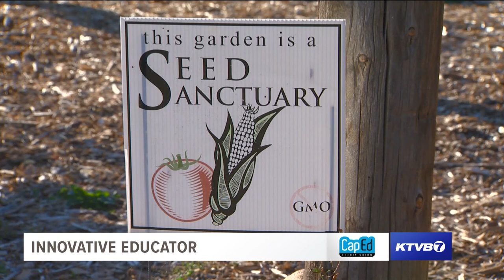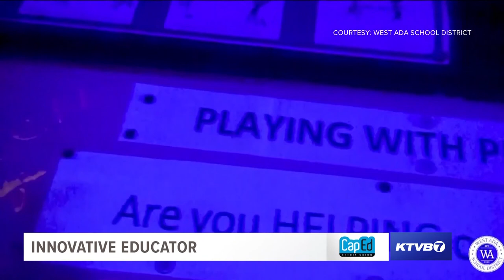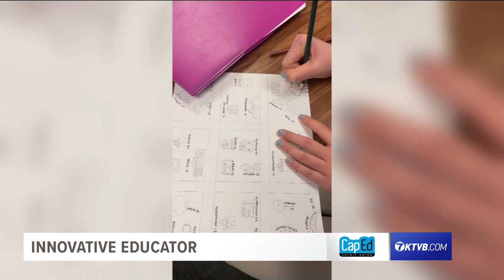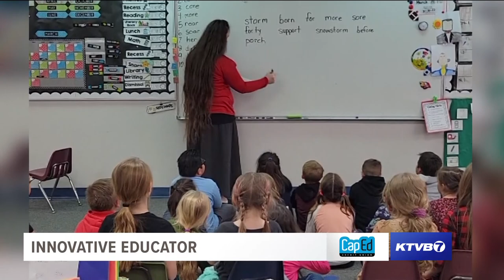2021-2022 Innovative Educator Special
Nearly 30 educators found their own, unique ways to engage, excite and enrich their students.